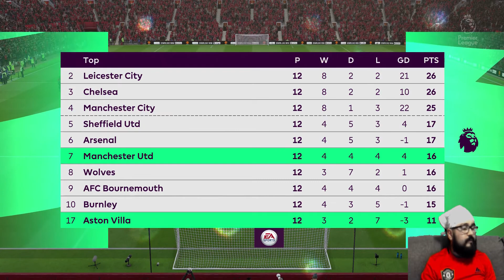manchester united vs aston villa 2019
match day 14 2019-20 season